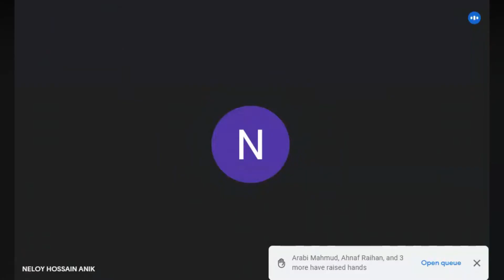Introductory Session with BAF Shaheen English Medium College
We have recently conducted an online introductory session with about 100 students from BAF Shaheen English Medium College.

As you can see in the footage, this certainly was fun and inspiring for us interacting with these brilliant enthusiastic minds as well as welcoming them into this fascinating world of technology! As we have completely moved online since COVID outbreak, we look forward to having more of these sessions in the coming days. A big shoutout to BAF SEMS and SEMC for letting this happen! 🙂